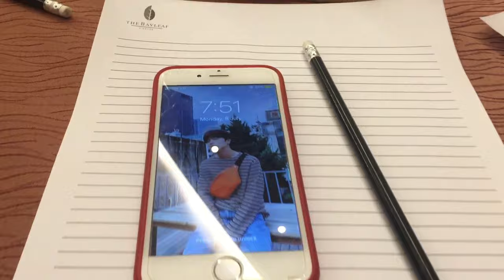1st VLOG : HOTEL FAM TOUR - RJ. TV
Hey guys this is my first vlog
sinadya ko siya na isabay sa day ng hotel fam tour namin
So yon hahahaha sana magusruhan niyo :*

Always keep watching!!!